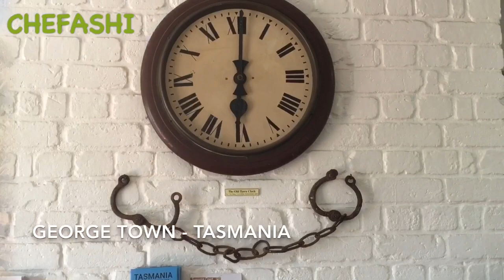How to cook Venison with Chocolate Blueberry Sauce/ Venison recipes Chef Ashi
More Healthy recipes  UC3xFtEd3ITHywIQd4wjO6NQ

venison 50%
venison recipes 33%
roasting (culinary technique) 33%
thescottreaproject 33%
venison (ingredient) 33%
cooking venison 33%
how to butcher a deer 33%
scott rea 33%
deer hunting 33%
dmfd 33%
robert arrington 33%
f word 16%
f word uk 16%
f word full episode 16%
f word watch online 16%
f word season 1 16%
f word recipe 16%
f word gordon ramsay 16%
f word gordon 16%
venison with a red wine and chocolate sauce 16%
gordon ramsay demonstrates how to cook venison with a red wine & chocolate sauce 16%
venison gordon ramsay 16%
venison gordon ramsay recipe 16%
f word full episodes 16%
gordon ramsay 16%
gordon ramsay cooking 16%
red wine 16%
red wince sauce 16%
gordon ramsay red wine sauce 16%
cooking 16%
oliver 16%
food 16%
jamie 16%
pan 16%
tube 16%
chef 16%
archive 16%
jamieoliver 16%
haunch of venison 16%
roast venison 16%
how to buthcre a deer at home 16%
deer stalking 16%
cooking a venison haunch 16%
venison haunch 16%
roasting venison 16%
deer butchery 16%
hunting 16%
deer recipes 16%
food (tv genre) 16%
cook (profession) 16%
deer meat 16%
buck hunting 16%
whitetail 16%
buck 16%
everglades seasoni 16%
silver stag 16%
outdoors 16%
mossy oak 16%
real tree 16%
scent lok 16%
how to cook game 16%
steak (food) 16%
how to cook venison steak 16%
how to cook a venison steak 16%
how to cook the perfect steak 16%
best venison steak 16%
venison steak recipe 16%
venison backstrap 16%
cooking venison backstrap 16%
how to cook venison backstrap 16%
how to cook the ultimate venison steak 16%
how to cook the best venison steak 16%
how to butcher a deer at home 16%
food porn 16%
pan roasted venison 16%
tgbtg 16%
deer 16%
deer meat for dinner 16%
deermeatfordinner 16%
how to cook deer meat
Chef Ashi
how to cook venison steak
how to cook venison backstrap
how to cook venison tenderloin
how to cook venison sausage
how to cook venison roast
how to cook venison burgers
how to cook venison chops
how to cook venison cube steak
how to cook venison heart